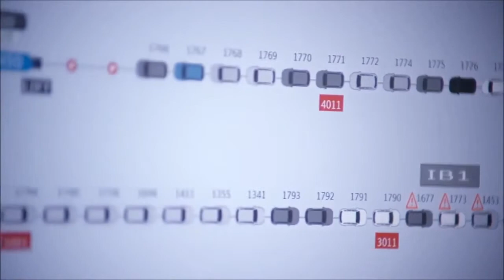BMW car factory | BMW car manufacturing industry | car manufacturing company in germany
In this videos you will see bmw factory car, car production ,assembly line , bmw 4 series ,bmw manufacturing car bmw 1 series. bmw 2 series , bmw 3 series , bmw 4 series.
the best bmw manufacturing company in the world
CAR FACTORY new bmw cars how its made and how to build a super cars in industry..
Thanks